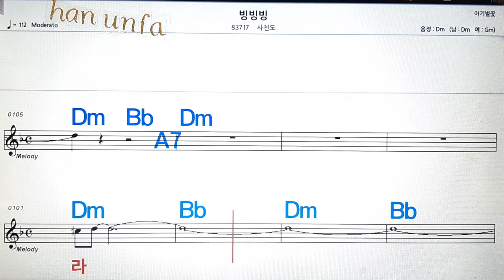빙빙빙/사천도💋노래방, 통기타 , 코드 큰악보, 가라오케, 반주💖Karaoke, Sheet Music, Chord, MR